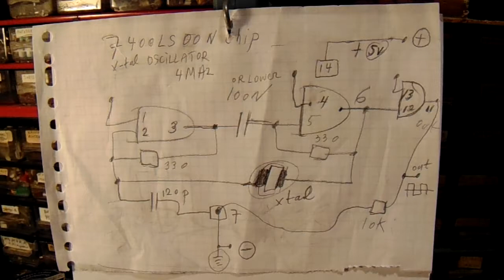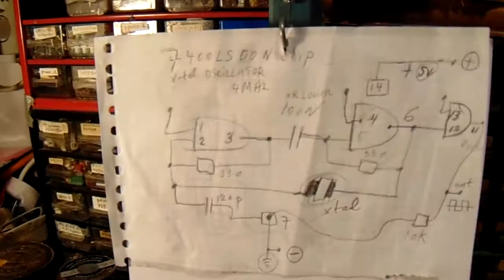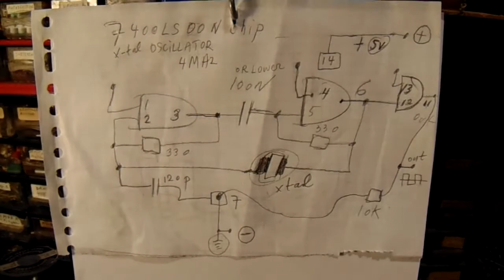SN7400LS00N (perhaps.. useful clock oscillator 4 MHz demo & schematic)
Though the circuit makes an unpure waveform (I will publish much better circuits later, it will take much time & experiments) it COULD be that someone can profit from the circuit, especially when the signal is put into a Schmitt Trigger that removes all uncertain waveforms and waveform elements like ringing etc. Much more electronics via my YT channel trailer, link is
Under the "comments" section you find the links to all my videos (thematically ordered).
My books are available at the Lulu website, search for Ko Tilman there.Also via booksellers.